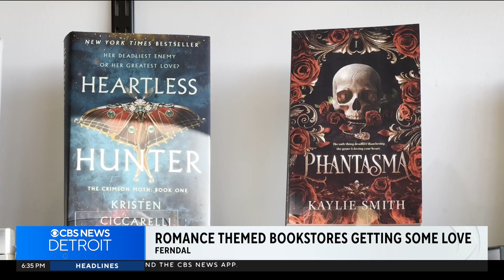Metro Detroit romance bookstore creating space, camaraderie for book lovers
Love and Other Books in Ferndale is looking to create a space for parents and women to talk about books they love.